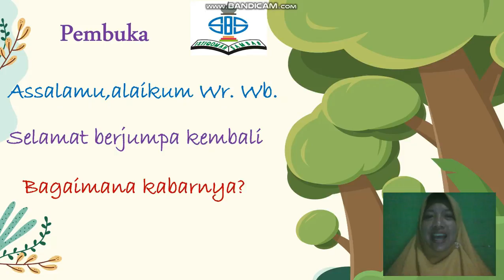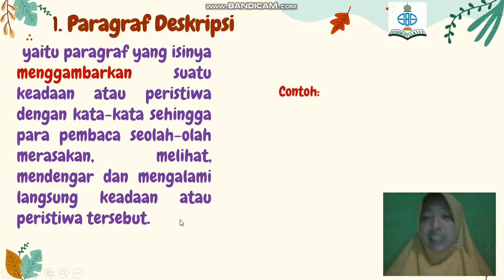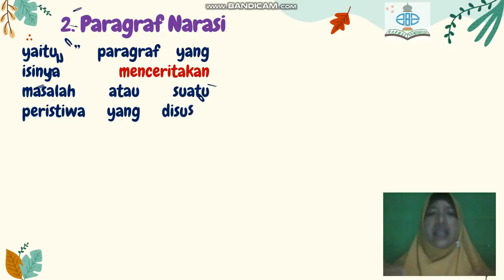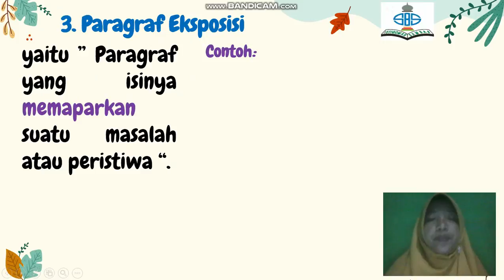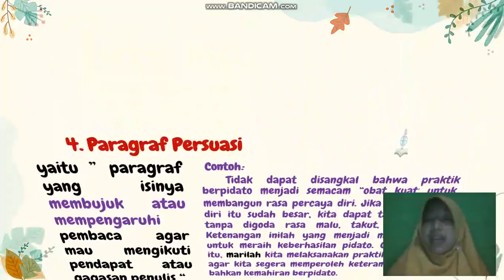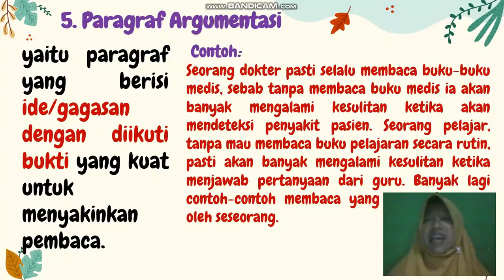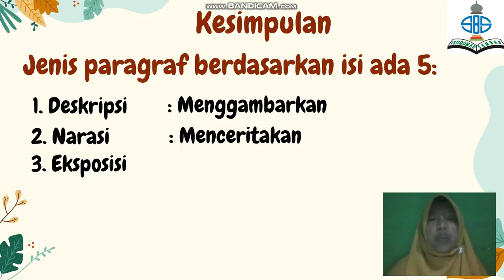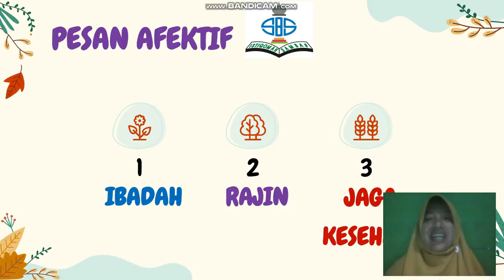Bahasa Indonesia | Kelas 6 | Pertemuan ke-6 | Paragraf